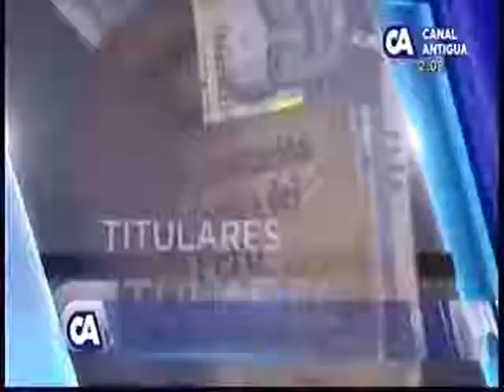ONU confirma a Velasquez al mando de CICIG CA 1403 190918